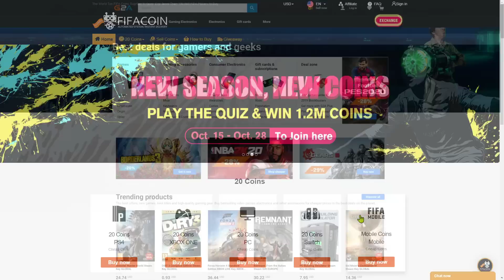FIFA 20 THIS NEW AFFORDABLE END GAME CARD WILL BE MY NEXT FUT CHAMPIONS PLAYER in ULTIMATE TEAM!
FIFA 20 MY NEXT INSANE ADDITION FOR FUT CHAMPIONS!